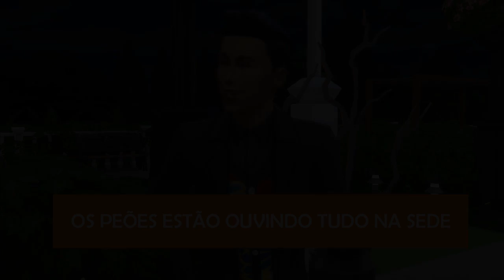A Fazenda - Episódio 7 - The Sims 4